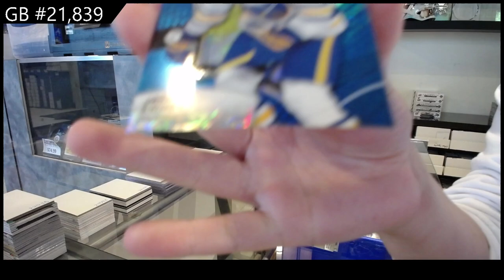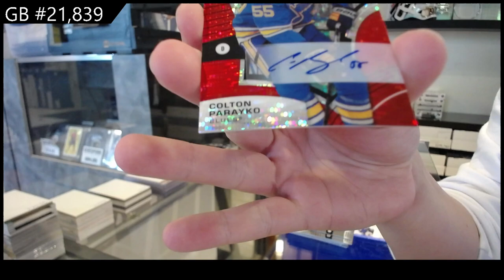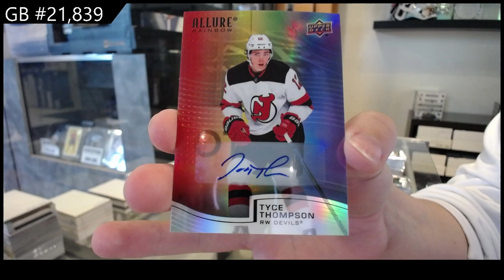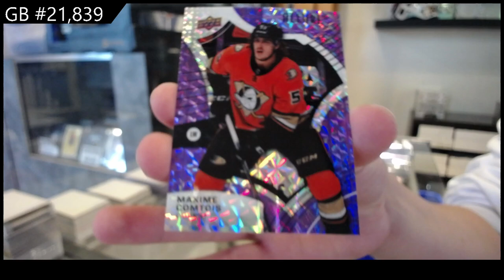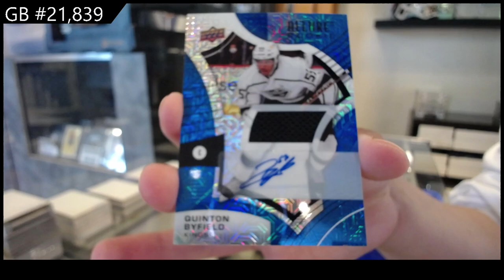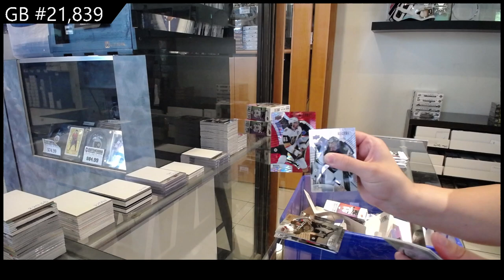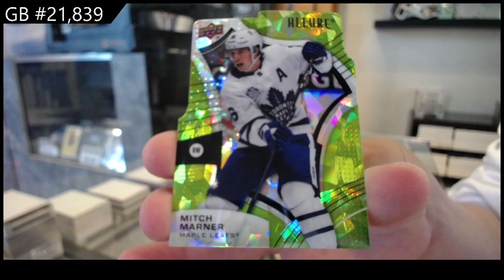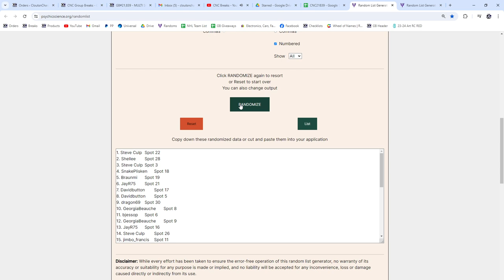2021-22 Upper Deck Allure Hockey 10 Box Case Break - CNC GB #21,839